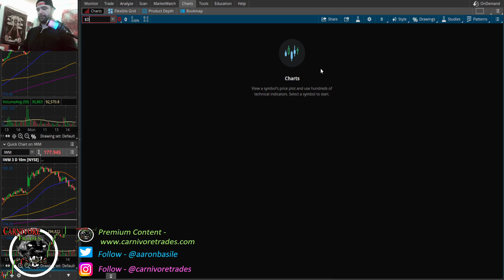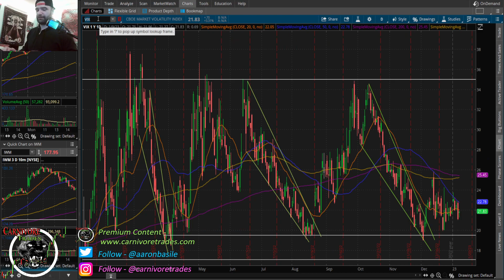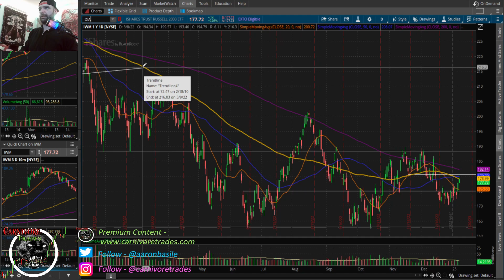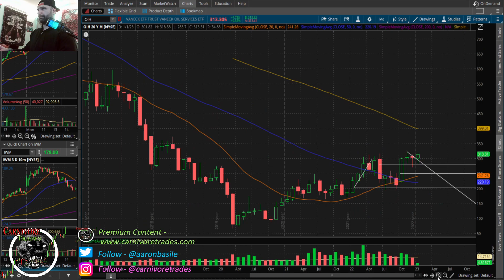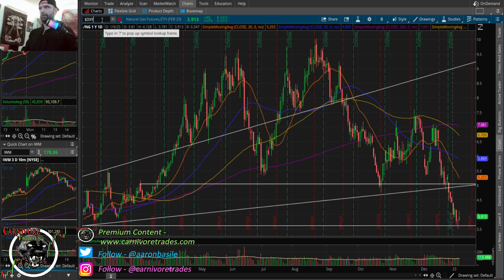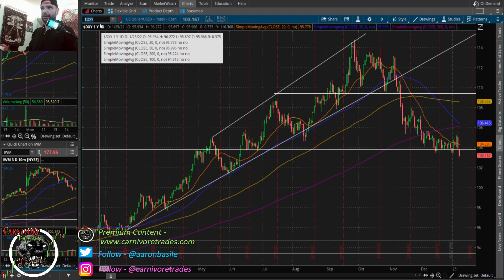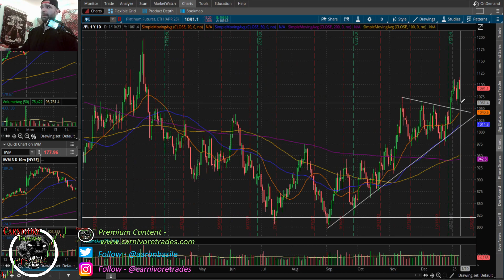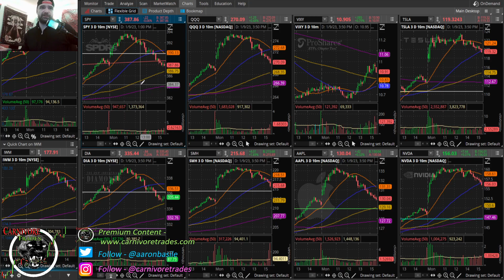Stocks Mixed After Ugly Fade, But Divergences Are Building Under The Hood....